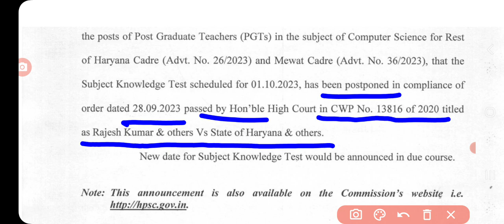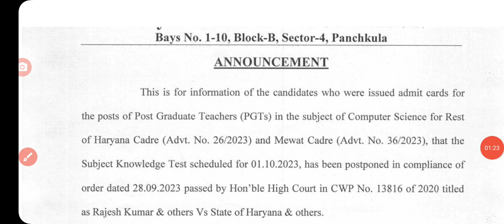HPSC ने दिया झटका, PGT कंप्यूटर साइंस EXAM Postponed, 01/10/2023 को होनी थी परीक्षा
Haryana MIS/ HRMS Portal

English Grammar

Politics, History, Economics

Vikas G.K Academy

TGT VACANCY 7471 UPDATE /TGT VACANCY UPDATE 2023/ HSSC TGT VACANCY 7471 NEW NOTIFICATION/ TGT खाली पद

CET update

haryana cet

Htet 2023

HTET result

biometric verification

KVS PRT

KVS TGT

Railway vacancy

Banking vacancy

DA update

haryananews, Yonja, Agriharyana, Kisan, pmkisan, newjobs, kosalrojgarnigam, News, Apprentice, Computer operator, PPP, Family Id, parivarpehchanpatra, BPL CARD, Formapply, bpl rasion card